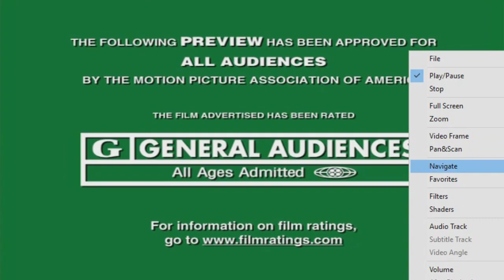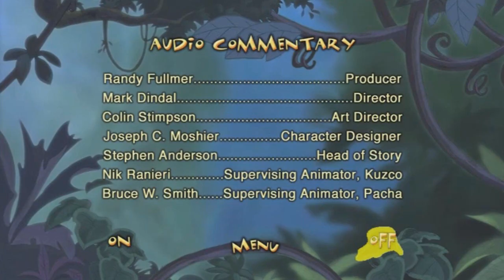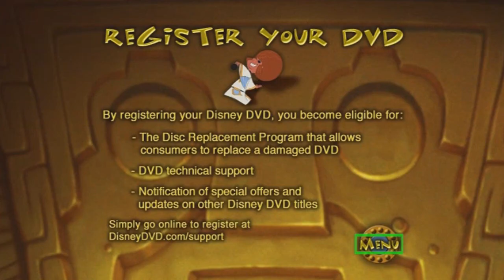The Emperor's New Groove (2000, 2005) DvD Menu Walkthrough